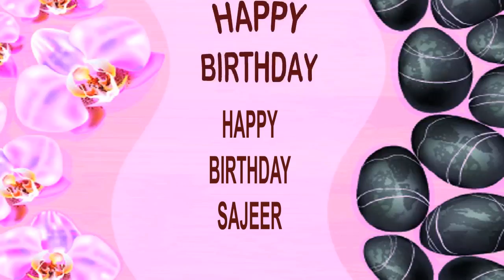Sajeer SPA - Happy Birthday